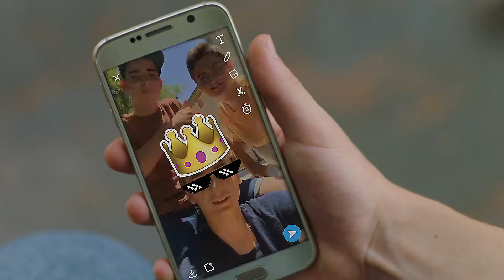'Guay-FI Vacaciones', de Dimensión para Euskaltel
Ficha técnica Guay-FI Vacaciones

Anunciante: Euskaltel
Marca: Euskaltel
Producto: WiFi vacaciones
Contacto del cliente: Koldo Unanue, Andrea Naveran, Eloien Uriarte
Agencia: Dimensión
Director general creativo: Guille Viglione
Directores creativos ejecutivos: Santi Hernández, Isusko Artabe
Director de arte: Ziortza Arnaiz; Klaudia Laspalas; Gonzalo Narro
Redactor: Txema Pinedo
Desarrollador online: Eneko Barrero; Asier Barandiaran
Diseñador gráfico: Kike Muñoz; Idoia Llanos
Programador: Eneko Barrero; Jon Allaflor
Directora general: Maribi Kanpandegi
Directora general de cuentas: Ana Herrero
Director de cuenta: Igor López
Ejecutivo de cuentas:  Jon Guergue
Comunicación:   Iratxe Elso
Productora: Debolex
Producer: Laura Aristeguieta
Agencia de medios: Mediasal
Piezas: